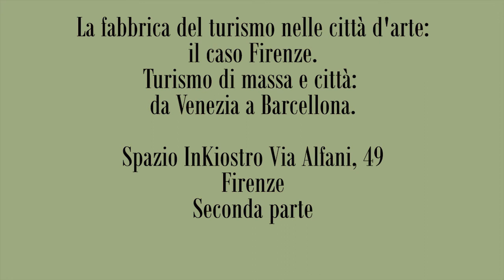Turismo di massa e città: da Barcellona a Venezia 2/2